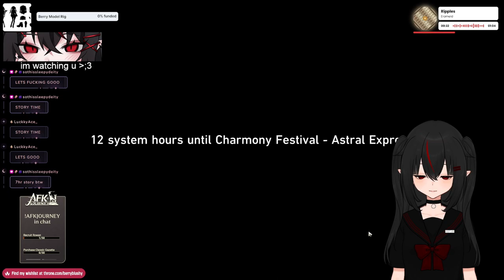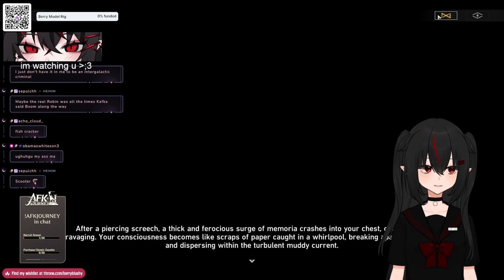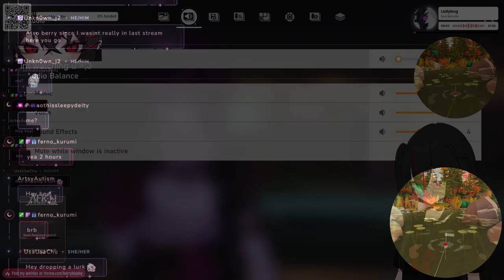【05/10/2024】🦇2.2 STORY TIME!🦇【Berry】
0:00 - Stream Starting
7:43 - Chill Talk Starts
12:51 - Honkai: Star Rail Gameplay Starts
3:09:16 - AFK Journey Gameplay Starts
4:02:33 - After Stream Talk